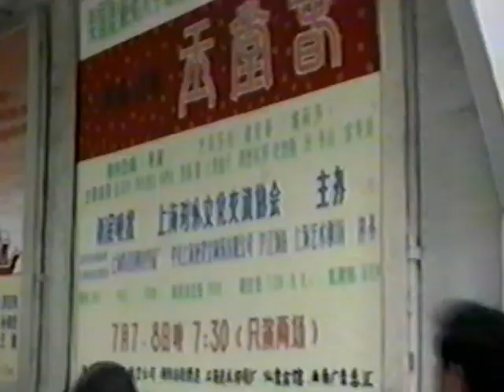Jade Hall of Spring 玉堂春 backstage: James Young & Eric Golub (高乐峰 Gao Yuefeng) rehearse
excerpts from behind the scenes of University of Hawai'i Beijing Opera Co.'s performance of Yu Tangchun (Jade Hall of Spring) at the historic Shanghai Art Theater, Shanghai, China; July 1991